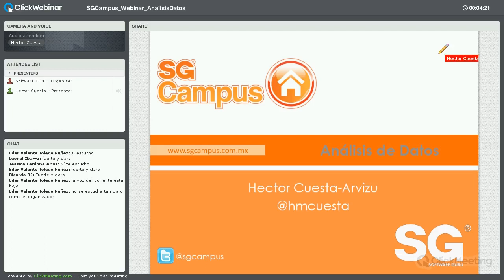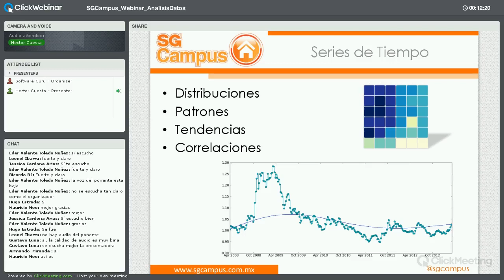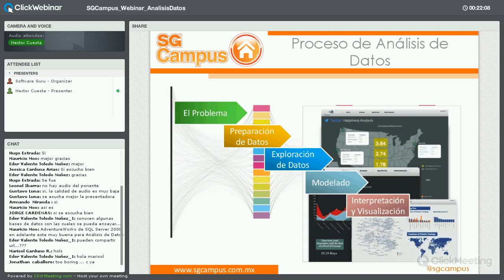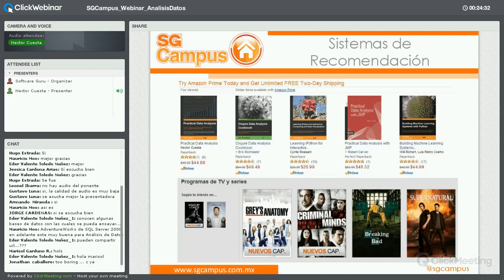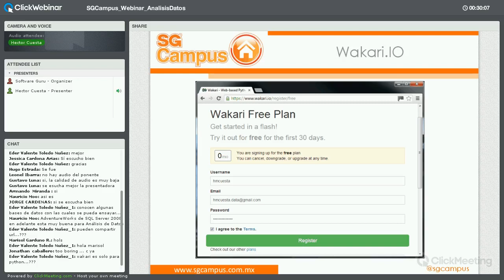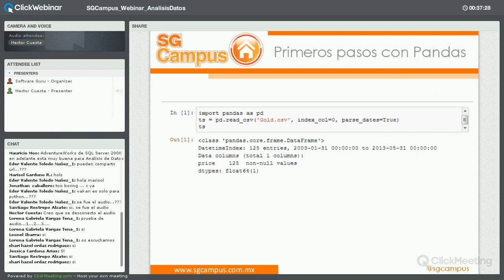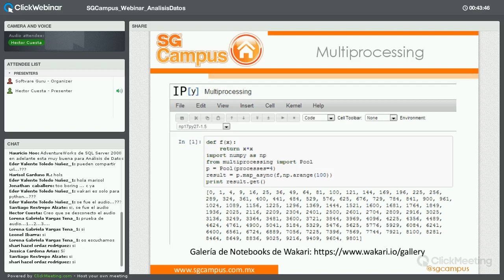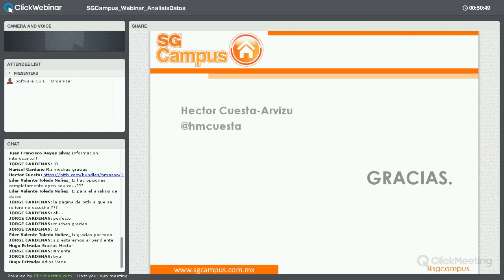Webinar Lunch & Learn | Analisis de Datos | SGCampus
El análisis de datos es el proceso en donde datos crudos son ordenados, limpiados y transformados, con la finalidad de ser usados en métodos que ayuden a explicar el pasado y a predecir el futuro. Sin embargo el análisis de datos no tiene que ver con simplemente procesar números, más bien tiene que ver con hacer preguntas y encontrar respuesta de valor a partir de los datos.

El análisis de datos no tiene que ver con simplemente procesar números, durante este webinar conocerás  los principios básicos de esta disciplina y recomendaciones para obtener resultados de impacto.

Ponente:

Hector Cuesta-Arvizu (@hmcuesta) es autor del libro "Practical Data Analysis" de la Editorial Packt Publishing. Provee servicios de consultoría en Ingeniería de Software y Análisis de Datos, adicionalmente se desempeña como instructor para NYCE en certificaciones de Desarrollo e Ingeniería de Software. Cuenta con maestría en ciencias de la computación y ha sido Revisor Técnico en los libros "Raspberry Pi Networking Cookbook", "Raspberry Pi Robotic Projects" y "Hadoop Operations and Cluster Management" para Packt Publishing.